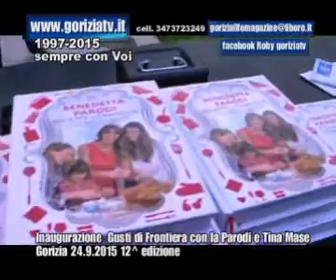AAA Gusti di Frontiera 12 ediz con la Parodi e Tina Maze inaug, 24 9 2015 GO goriziatv news copyri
AAA Gusti di Frontiera 12 ediz. con la Parodi e Tina Maze inaug, 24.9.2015 Gorizia goriziatv news copyright.wmv